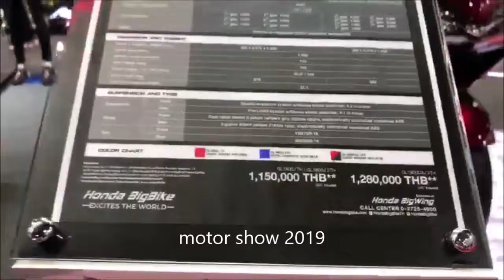motor show 2019 1